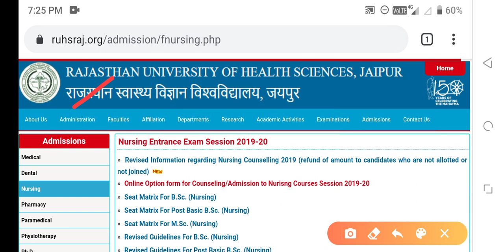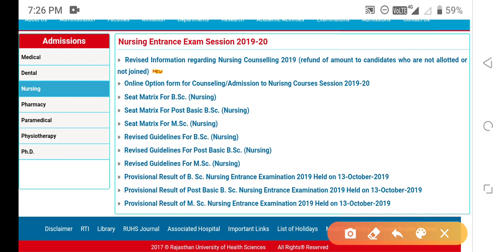ruhs post basic bsc nursing form 2020-21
MCQ
ruhs post basic BSC nursing Entrance Exam